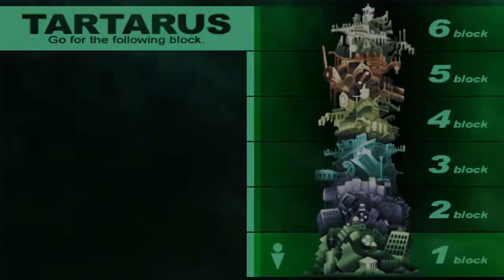Rewolwer Dżyzus | Persona 3 Portable [HARD] #111